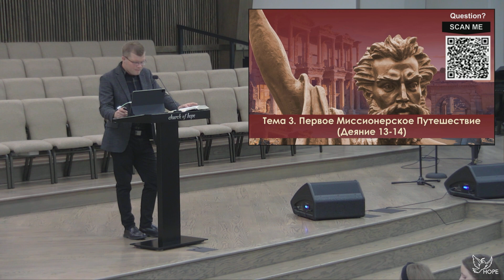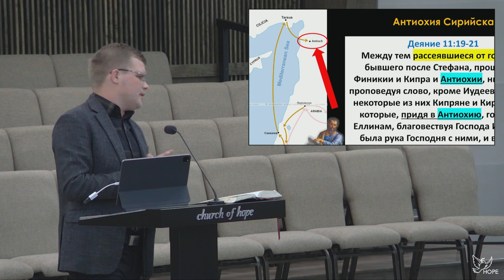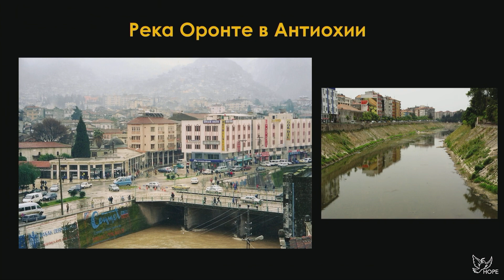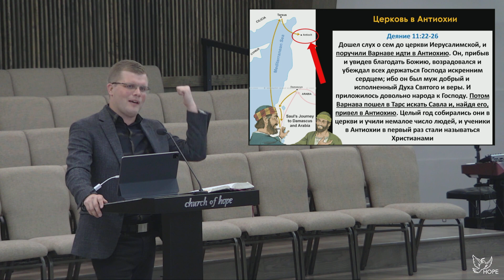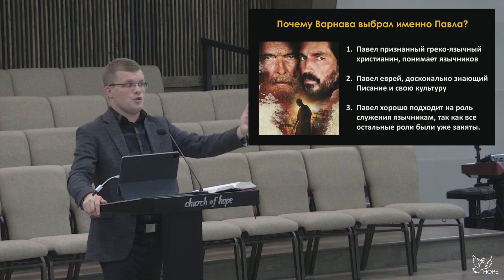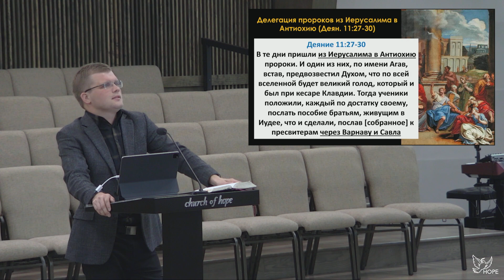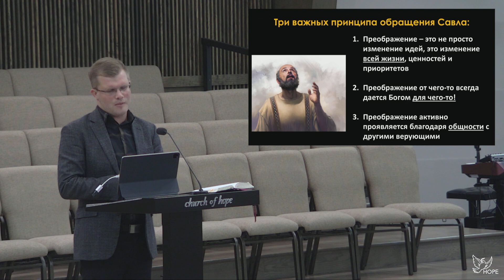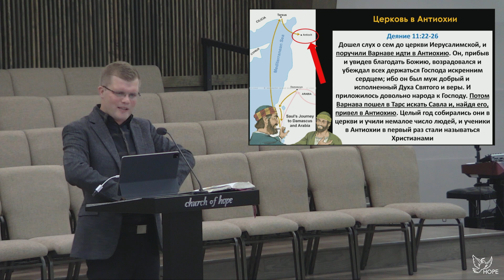3. Первое миссионерское путешествие